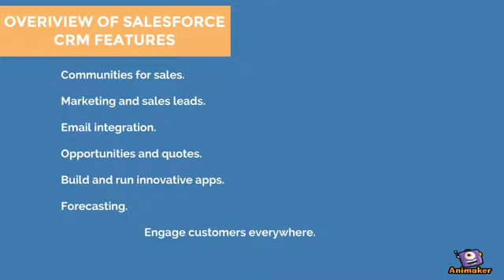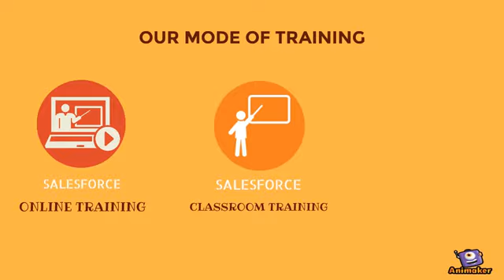Salesforce Certification Training Course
Salesforce CRM is a software business tool, which helps business professionals or individuals to manage complete business information, customer data and partners details etc. at one place, ie: All the data can be followed and managed in single location.

Salesforce Training Course helps professionals to acquire adequate knowledge in Salesforce CRM Software. Fill out the form to enroll and learn more about Salesforce CRM Training Course @